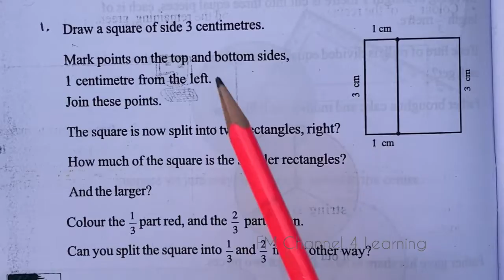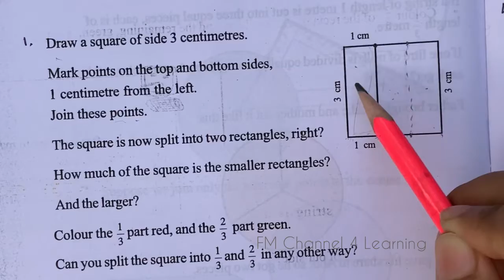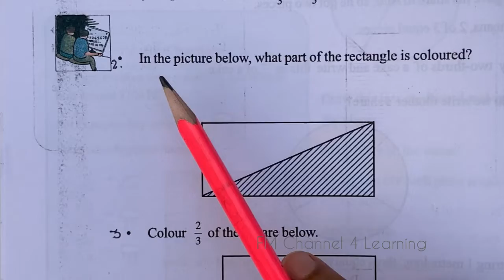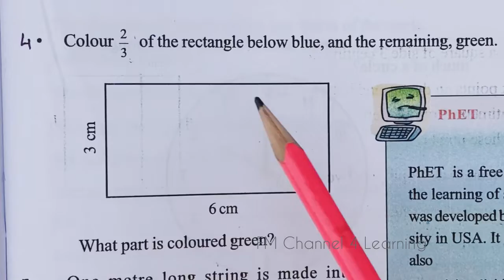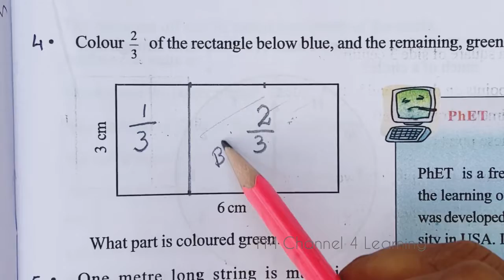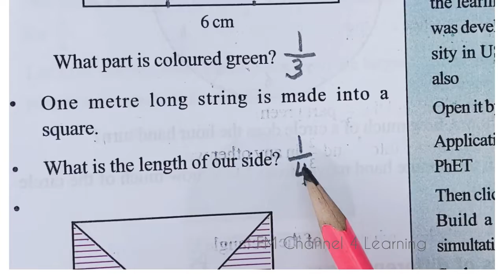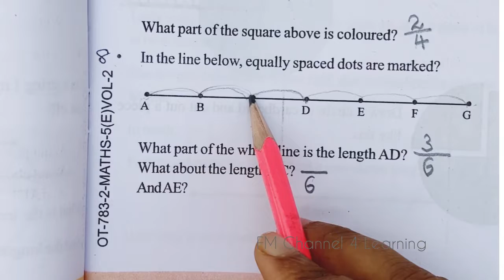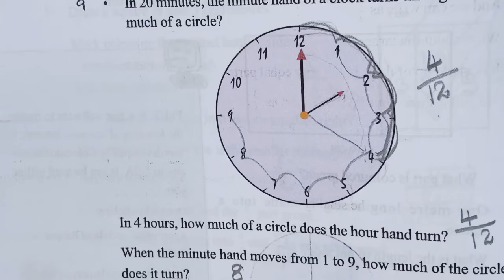Part number| std 5 maths|page 76,77 activities